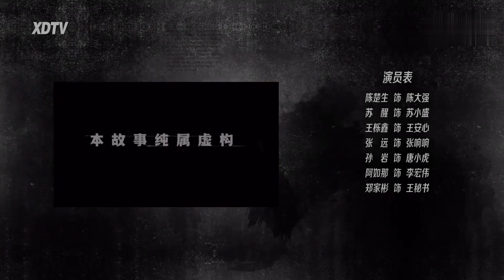苏醒张远飙戏再现《狂飙》名桥段！李宏伟王秘书本色重演经典台词，结尾NG彩蛋简直笑喷饭！苏醒